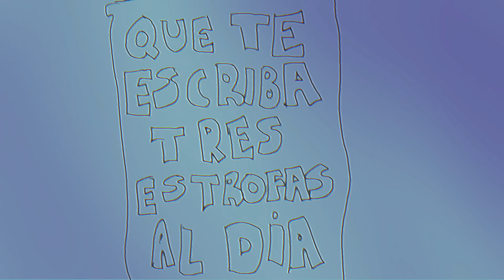Mario Futura - datetiempo_Cm_97bpm (Lyric Video)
Video x @ney.n3y
Beat x Mario Futura
Mezcla x Mario Futura

Letra:
(No, más arriba)

(Yeah, ok, oh, ah)

Necesitas tiempo pa' sanar y no es fácil
Ojalá no sea difícil
Que vuelvas a confiar en alguien después de esta crisis
Ma' el verdadero amor no es así (ey)

Te llamaba solamente cuando tenía ganas
Y decía que eras su otra mitad
Pero la mitad de 1/4 ma' no es casi nada
No podías dormir de la ansiedad

'Tamos bien
Que te escriba 3 estrofas al día dime quién
Si tus amigas te advertían mami entonces
por qué duraste tanto con él
Si lo que mal empieza mal acaba
Deja tus traumas en el locker de entrada

Nena sorry si me pongo cheesy
Deja tus heridas cicatricen
Por ti canto en otra octava
tragao como Aang de Katara
Hielo en tu muñeca y no es esguince (ey, ey)

Porque lo errores sólo son errores si los cometes más de una vez
Y los temores solo son temores si tú ciegamente te los crees
dame aguja e hilo pa' coser yeah,
de quién son las lágrimas que mojaron tu barquito de papel

Ma' el verdadero amor no es así
Que vuelvas a confiar en alguien después de esta crisis (yeah)
El verdadero amor no es así
No, no